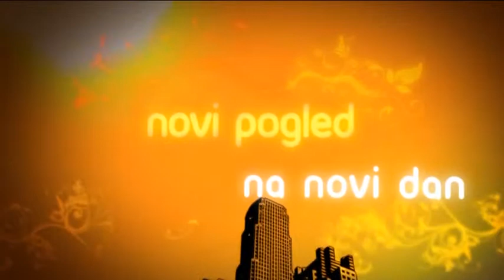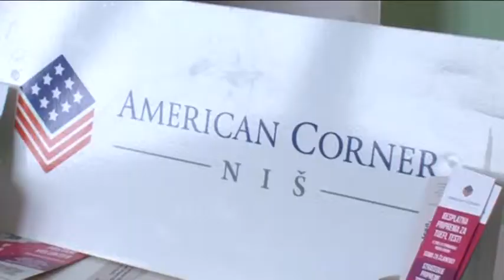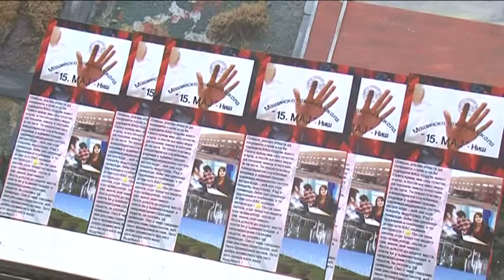belami.rs - Milenino ćoše, 26.09.2014.